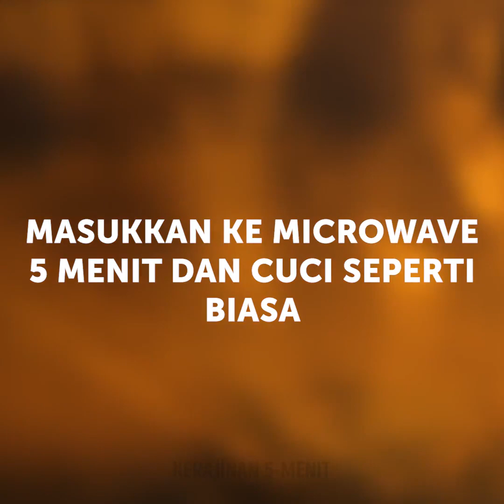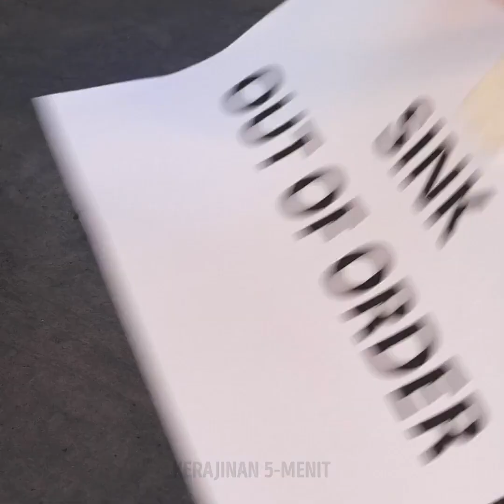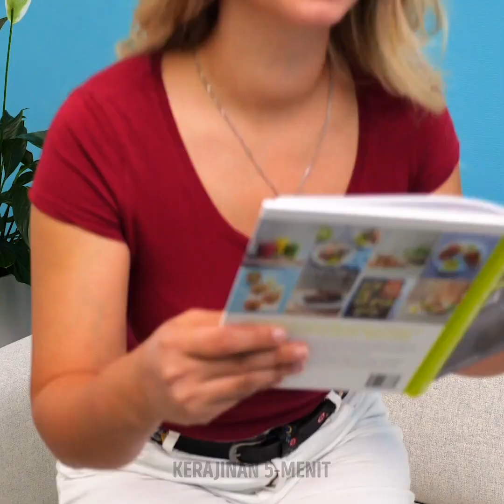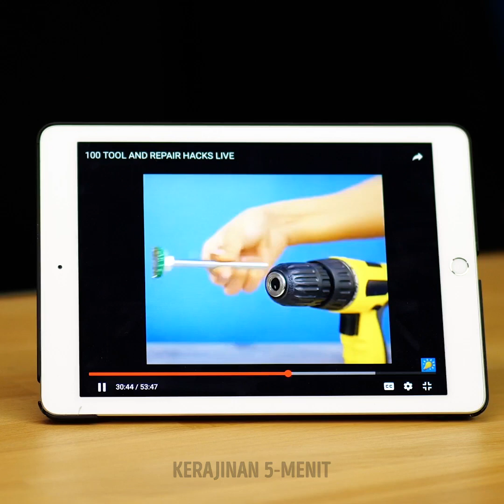42 CARA KEREN MEMPERBARUI BARANGMU DAN TAMPIL TRENDI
KIAT BERGUNA YANG AKAN MENGUBAH HIDUPMU

Punya celana jeans yang membosankan? Tidak masalah! Tonton video ini hingga akhir untuk menemukan berbagai ide cara mengubah celana jeans lamamu dalam 5 menit! Selain itu, kamu juga bisa mendaur ulangnya dan membuat sandal rumah yang nyaman. Membuatnya hanya menghabiskan dua menit! Kaus kaki kotor meski sudah dicuci? Jangan cemas, kami tahu cara menanganinya. Letakkan kaus kaki di dalam ember, masukkan detergen, pemutih pakaian, soda kue, cuka putih, minyak zaitun, dan air mendidih. Diamkan semalaman dan cucilah. Hasilnya akan sangat luar biasa. Ada kiat lain yang sangat mengesankan - kamu bisa membersihkan barang berbahan kulit dengan yogurt. Pecinta Converse atau sepatu sneaker akan suka saran berikutnya. Cuci saja dengan detergen. Cari tahu tutorial brilian kami. Sterling silver cenderung menjadi gelap dan kami tahu cara membersihkannya dengan murah dan mengagumkan. Rebus beberapa telur dan tumbuk kuning telurnya. Letakkan perhiasanmu di dalam mangkuk berisi kuning telur dan diamkan seharian. Jika gelang emasmu tidak berkilau lagi, gunakan bir. Celupkan gelang ke dalam gelas berisi bir. Asam yang terkandung dalam bir ringan adalah rahasia yang tepat untuk memoles perhiasan emas. Trik berikutnya, kamu bisa mendekorasi botol kaca atau vas dengan cangkang telur. Tempelkan ke botol menggunakan glue gun panas. Lalu, oles cangkang telur dengan cat kaca untuk menciptakan tekstur kulit reptil. Simak tutorialnya.
Temukan cara agar sepatu tidak licin menggunakan kikiran kuku.
Jangan lewatkan, ya!

URUTAN WAKTU:

00:12 Daur ulang celana jeans lama
01:06 Yogurt membersihkan bahan kulit
02:20 Gunakan kuning telur untuk membersihkan bahan perak
07:55 DIY Kain sofa yang dapat dicuci
09:05 Cara mendekorasi vas